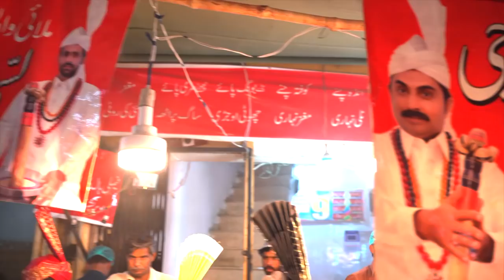Чалопхўр, айронхўр рўзадорлар ёки Рамазондан ким фойда кўрмоқчи?- BBC Uzbek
Рўза ва Рамазон: Чалоп ва айронга харидорни кўринг – бир стакани ярим доллардан ортиқроқ туради, аммо анчайин қиммат эса-да, айниқса, рўза, Рамазон ойларида чалоп ёки айронга навбатни кўринг...Айниқса, саҳарлик пайтларида.

Маълум бўлишича, бу каби ҳолат ҳар йил Рамазон ойида Покистон учун одатий бир ҳолга айланади.

Яъни, маҳаллий чалопчи ёки айрончиларнинг бозори айни шу ойда қизигандан қизийди.

Чунки Покистонда рўзадорлар учун саҳарликка чалоп ёки айрон ичиш ниҳоятда фойдали, деб кўрилади.

Ифторликкача чанқашни истамасангиз, саҳарликда тўйиб, тўйиб чалоп ёки айрон ичишлари лозимлиги айтилади.

Пойтахт Исломободдаги мухбиримиз Муҳаммад Иброҳимнинг хабар беришича, шаҳарда, айниқса, чалопчи Акбар Алининг айрони жуда машҳур.

У киши 15 йилдан бери худди шу тижорат билан шуғулланиб келади, ҳатто ўзининг бутунбошли чалопхонаси бор.

Мижозларининг сони юзлаб эканига қарамай, чалоп ёки айронни ҳануз қўлда қилишади, замонавий машиналарни бир четга суриб, ҳалиям ёғоч идишлардан фойдаланишади.

“Шу боис ҳам, тонгнинг қоронғуси бўладими ёки туннинг, фарқи йўқ, харидорларнинг кети узилмайди”, - дейди у киши.

Покистон минтақадаги аксарият аҳолиси мусулмон ва давлатчилиги ҳам исломий бўлган саноқли давлатлардан биттаси бўлади.

Аммо мамлакат аҳолиси орасида, айниқса, сўнгги йилларда Рамазон ойининг тижорийлашиб бораётганига оид шикоятлар кучайган.

Улар Рамазон хайрия, тоат-ибодат ва нафсдан тийилиш ойи бўлиши керак эмасми, дея ўз таажжубларини ошкора изҳор этишга ўтишган.
Айнан тижорийлашиб бораётгани боис, Рамазон ойи ҳам ўзининг руҳи, шукуҳини йўқотмоқда, дейишгача боришган.

Турли таомлар қийматидаги имтиёзларни кўз-кўз қилувчи рекламалар бўладими ёки диний мазмундаги телевизион викториналар, Рамазон ойида бу нима, дегани, дея нолишга ўтишган.

Булар барчасининг Рамазон ойига қанчалик зид экани саволи эса, маҳаллий ахборот воситалари эътибор қаратган, таҳлил остига олган саволлар даражасига кўтарилган.

Покистонда бу ойда, айниқса, муҳим озиқ-овқат маҳсулотлари нархларининг осмонга сапчиши аллақачон одатий тус олиб қолган.

Рамазон ойида, айниқса, ун ва қуритилган хурмо деярли қўл етмас бўлиб қолиши покистонликларнинг ғазабларини тоширмай қолдирмаган.

Одамлар бу каби ҳолатга асосан мусулмонлар учун муқаддас эканига қарамай, Рамазон ойидан фойда кўриб қолишни кўзлаган тужжорларни айблашади.

Тожирлар эса, буни айнан худди шу ойда юзага келувчи озиқ-овқат маҳсулотлари тақчиллиги билан изоҳлашади.

Аммо айни қабила изоҳларига маҳаллий аҳолини барибир ишонтира олишмайди, улар тужжорларни сунъий равишда бу ишни ўзларинг қиласизлар, дея айблашади.

Покистонлик масъуллардан дўкон ва бозорлардаги нарх-наволарни қатъий назорат қилишини сўрашади.

Буларнинг барчаси манзарасида минтақадан олинган хабарларда покистонлик масъулларнинг бозор ва дўконларга махсус рейдлар уюштиришгани, сотувчиларга жарима солиш билангина чекланмай, ҳатто уларни қамоққа ташлашлари ҳақида ҳам ёзилади.

Аммо бу йил ҳам Покистонда Рамазон ойи арафасида худди шу каби аҳвол кузатилар экан, одамлар масъуллар янада қаттиққўл бўлишмаса, кўраётган чора-тадбирларидан бирор бир самара бўлмаслигини айтишмоқда.

Энди эса, мухбиримиз Муҳаммад Иброҳимнинг чалопчи Акбар Алининг Равалпиндидаги машҳур чалопхонасидан тайёрлаган видеолавҳасини томоша қилинг.

Энг сўнггида биттагина савол: Бу йил Рамазон ойида Ўзбекистон бозорларида чалоп ва айроннинг савдоси қандай?